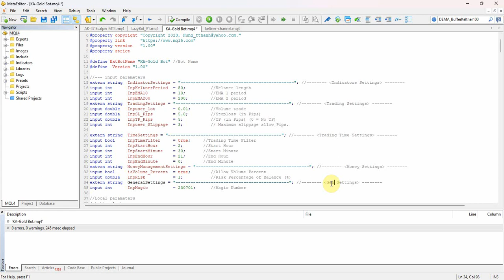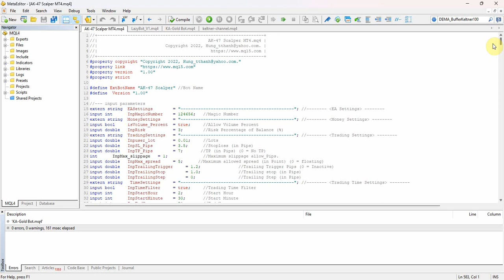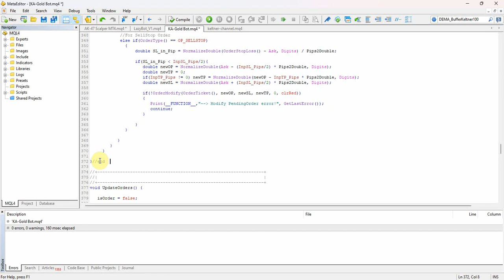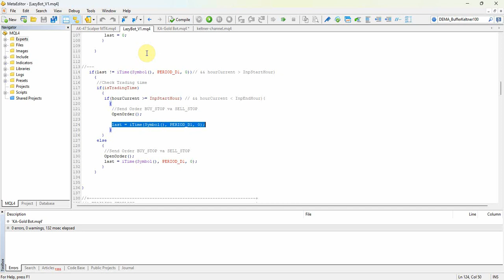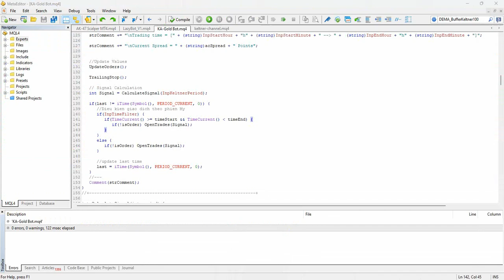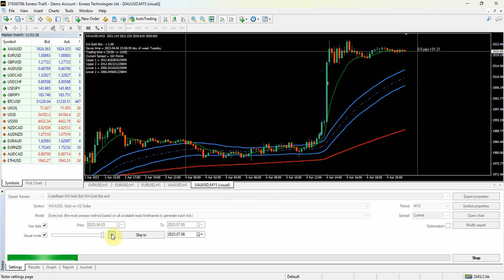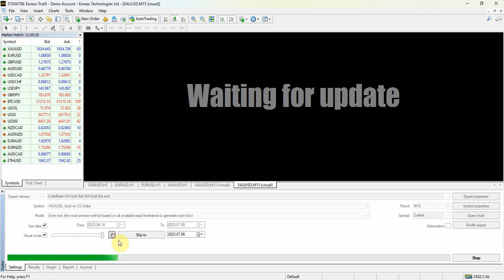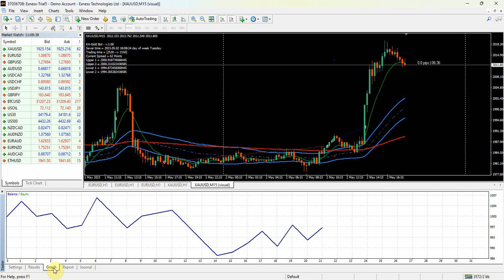KA Gold Bot part 03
KA-Gold Bot is an advanced trading advisor specifically designed for gold, utilizing the powerful combination of the Keltner channel strategy and two exponential moving averages (EMAs) - the 10-period EMA and the 200-period EMA.
Principle of Operation: The 10-period EMA represents the average price cutting above/below the Keltner band, confirming an uptrend/downtrend. The price being above the 200-period EMA supports the uptrend/downtrend. This indicates that the uptrend/downtrend has been stronger than the previous 10 periods, considering the volatility over the last 50 periods.